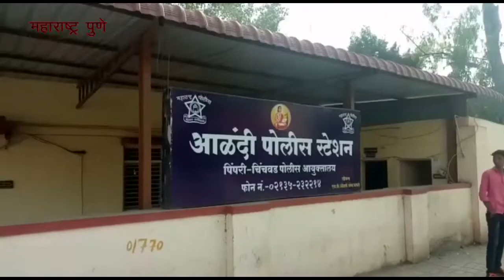ठेकेदार की लापरवाही के चलते शख्स की मौत: